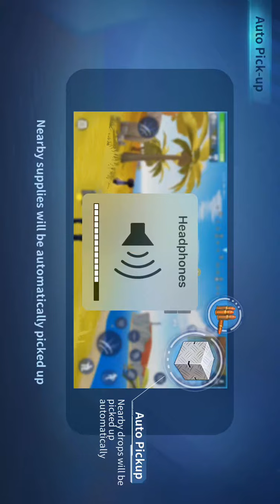Who wanna 1v1 me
Add me in CD Fazeciso210_yt and Snapchat ciso210_yt